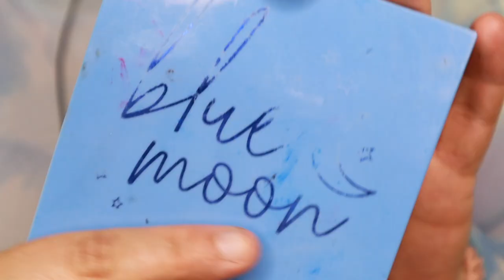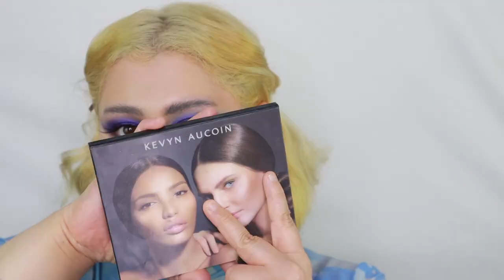Glossy Eye ASMR Makeup and Skincare | ASMR No Talking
I did some Blue glossy eyes ASMR Makeup and ASMR Skincare and it was raining so you might hear a little rain falling in the background!

Hello Everybody,

My name is Upsnaa and I create beauty ASMR videos. My videos are ASMR makeup and ASMR skincare focused with no talking. I apply my skincare and makeup products on myself and record the sounds of the beauty products. I try to use new products and skincare and leave information for you all in little text boxes on the screen.

In my videos you will find:

-ASMR Skincare
-Makeup Sounds
-Skincare Sounds